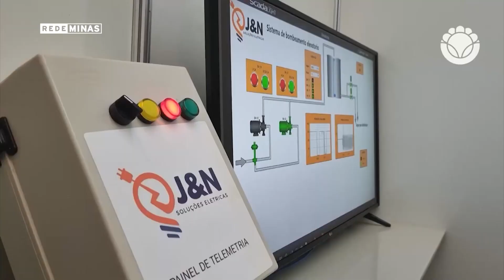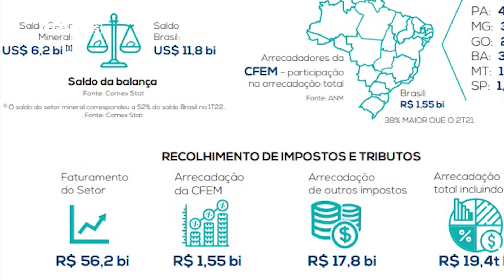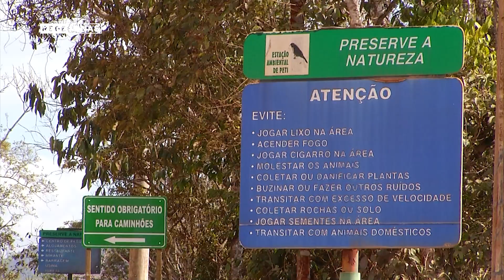Para Além do Minério: cidades que dependem buscam alternativas com o fim da exploração -Jornal Minas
Apenas no primeiro semestre deste ano, Minas Gerais arrecadou mais de 1 BILHÃO E MEIO de reais em royalties de minério de ferro. Recursos que vieram da exploração em cidades como São Gonçalo do Rio Abaixo. Com cerca de 12 mil moradores, o município é um dos mais ricos do país em arrecadação por habitante. Na segunda reportagem "PARA ALÉM DO MINÉRIO" vamos mostrar como o investimento de hoje pode garantir o futuro quando a mineração acabar.

Imagens: Sandro Romero. Edição de texto: Flávio Guerra. Edição de imagens, arte e finalização: Bruna Cevidanes.